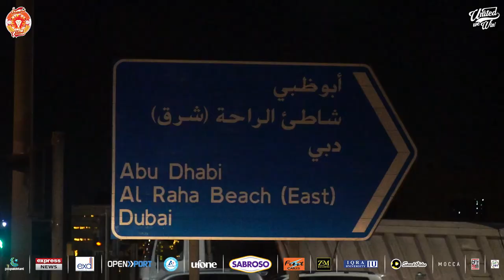First Training Session Of Islamabad United After Isolation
Here we go! We have begun our preparations for the remaining matches of the HBLPSL6 🙌